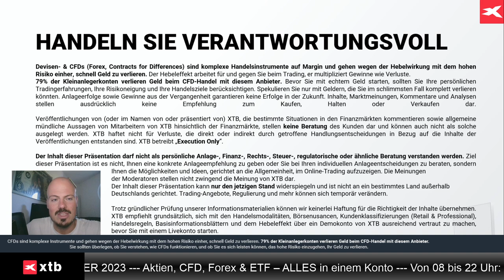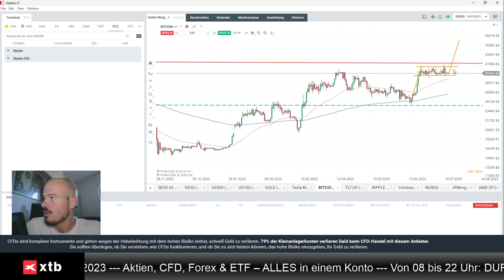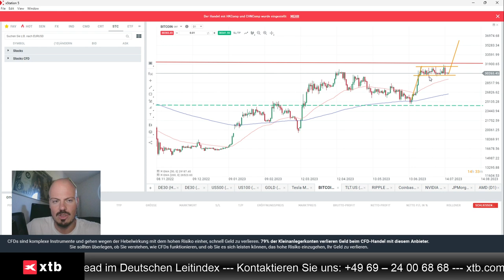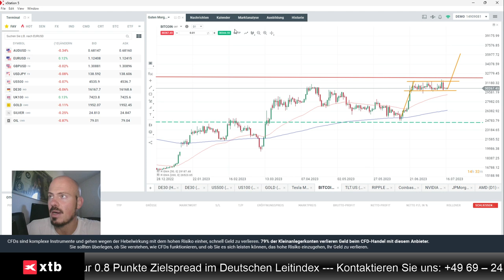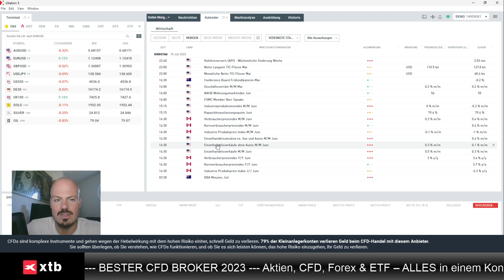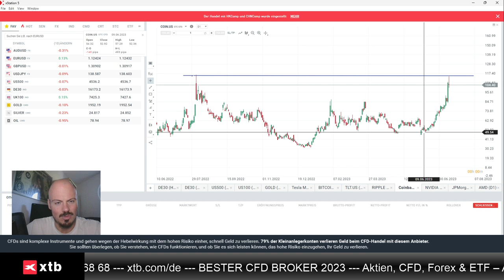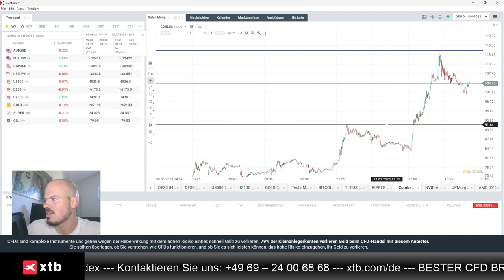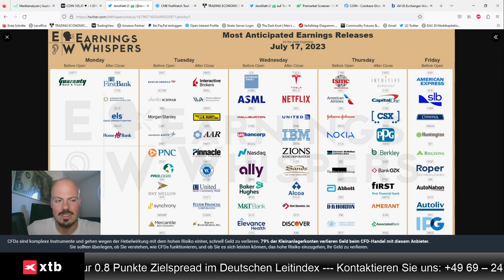Blick auf Bitcoin und Coinbase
Jens Klatt von XTB Deutschland hat den Bitcoin und die Coinbase-Aktie im Blick. Geht es weiter bergauf? Hier dazu sein aktuelles Video.